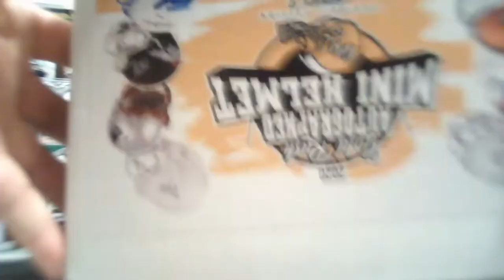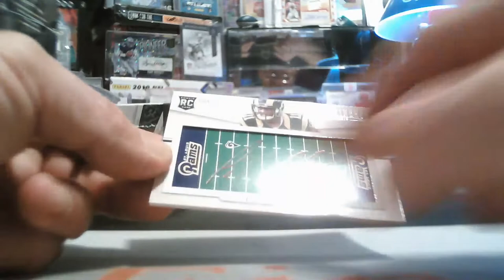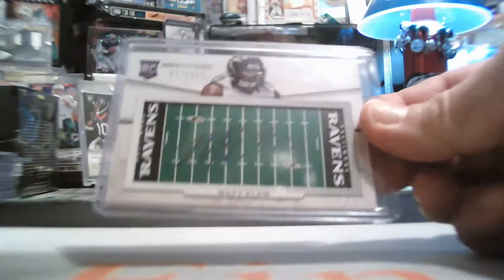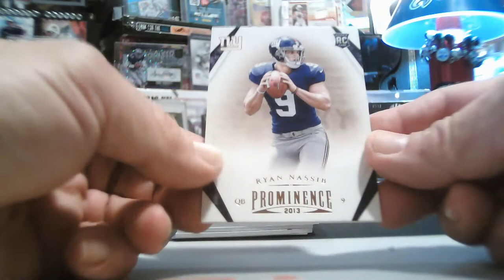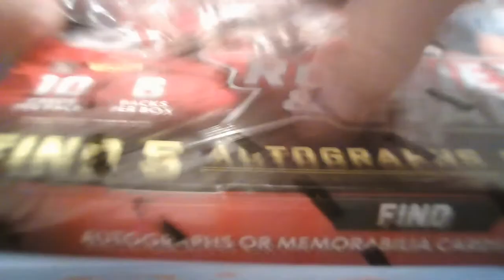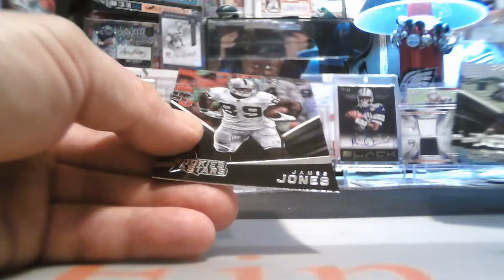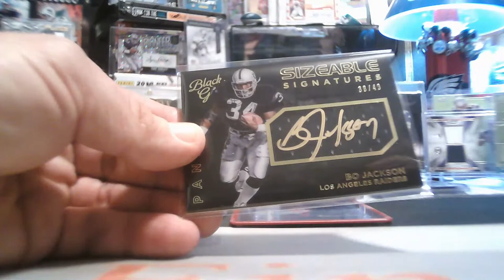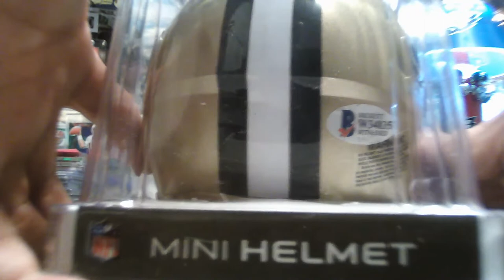5/24/2020 EBAY #3 10-BOX 2013-2020 FOOTBALL MIXER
5/24/2020 EBAY #3  10-BOX 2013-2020 FOOTBALL MIXER